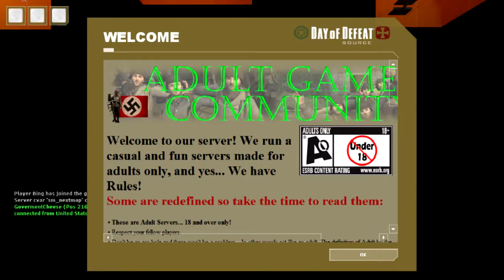Day of Defeat Source: Gun game, Shovel Wars, Rage!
Hey guys! Hope you enjoyed this video. If you did a rating, Subscription, and Thumbs up will be appreciated!